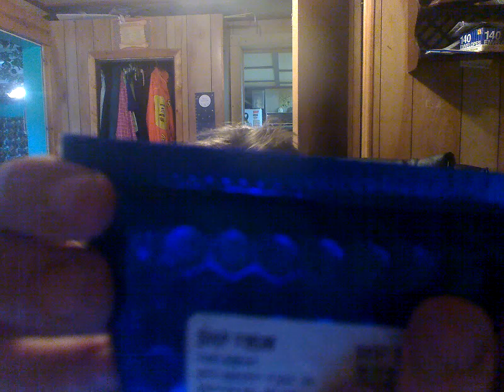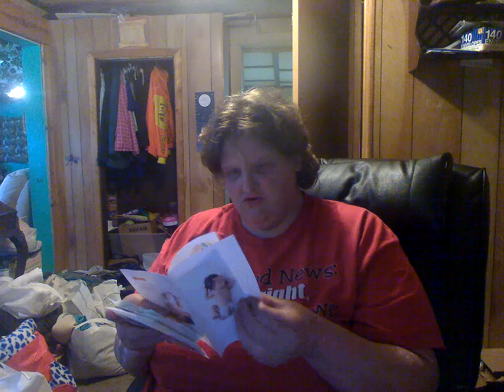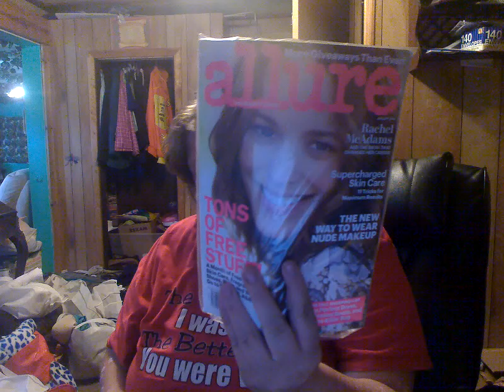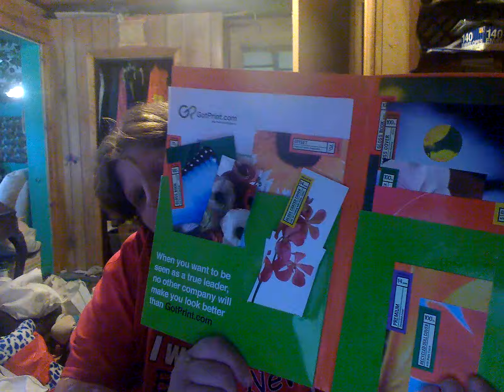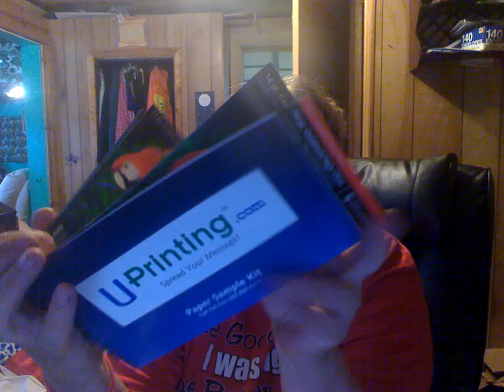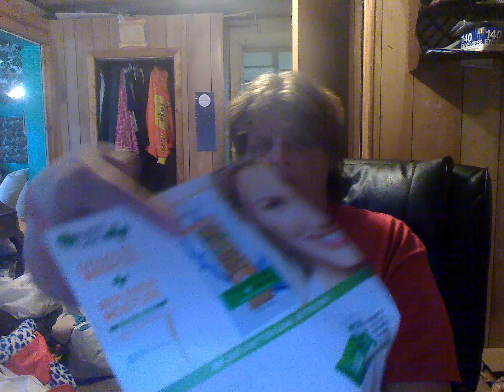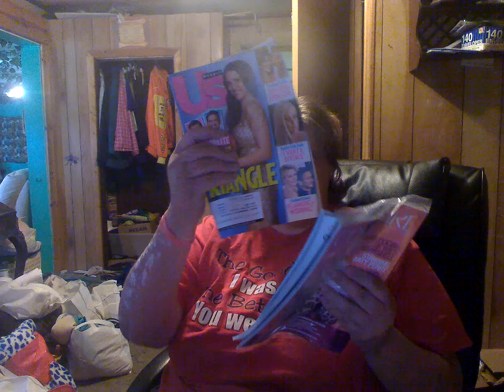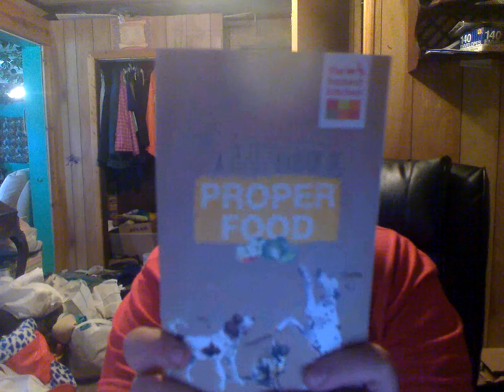freebies for the last two weeks